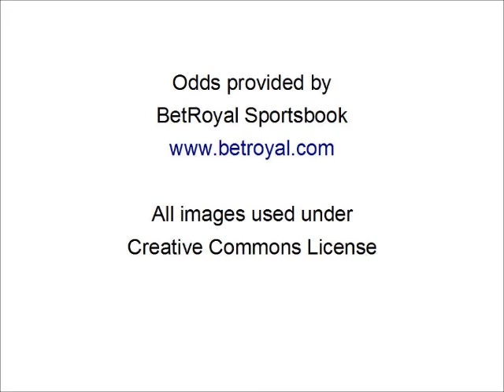NCAA Football: 3 Picks for Saturday - WV-Marshall, Northwestern-Syracuse, Iowa-Northern Illinois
Check out all of the odds on BetRoyal sportsbook for college football, Major League Baseball, and the upcoming start of the NFL season.